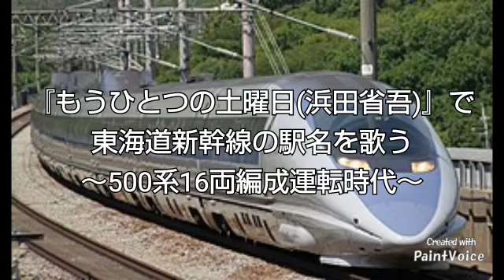『もうひとつの土曜日(浜田省吾)』で東海道新幹線の駅名を歌う～500系(16両)運転時代～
東海道新幹線の駅名を東京から新大阪を歌わせて頂きました。この画像は、東海道新幹線にも運転されていた500系(16両)の運用時代のものです。